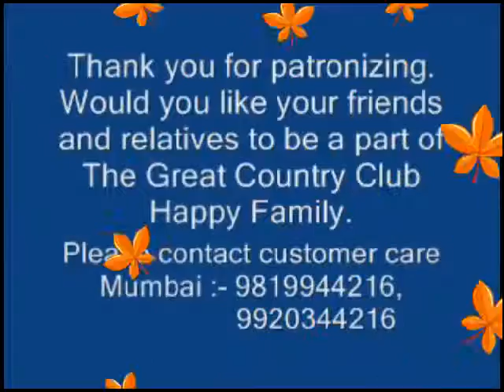CCIL INDIA LTD ANGELA 1